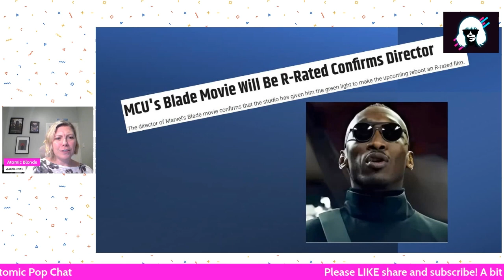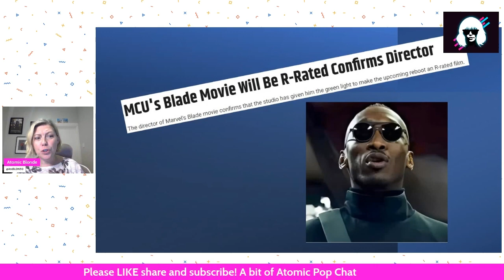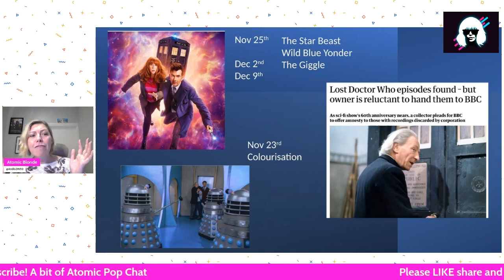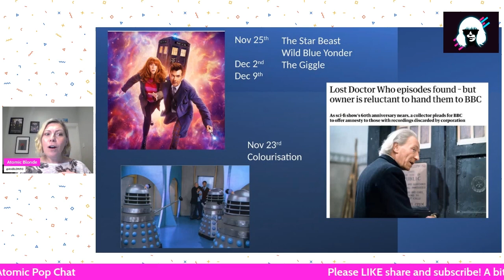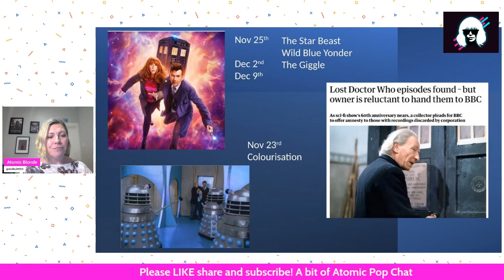Atomic Pop Chat 15th Nov 23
My thoughts on lates Pop Culture News